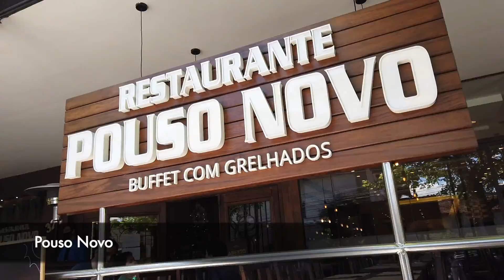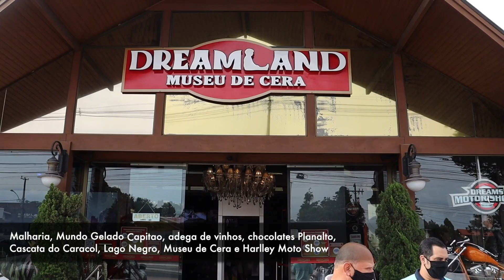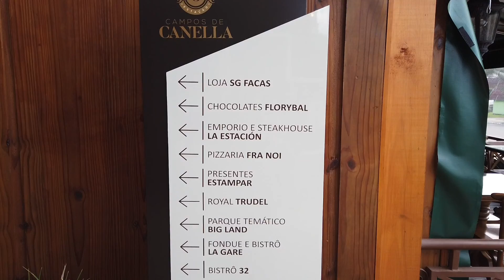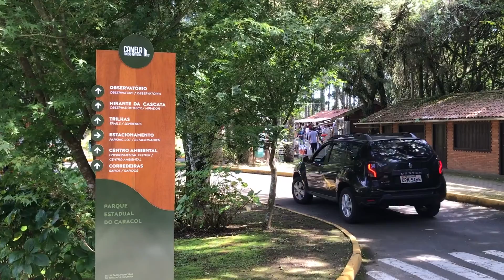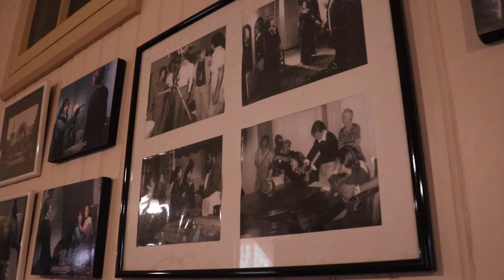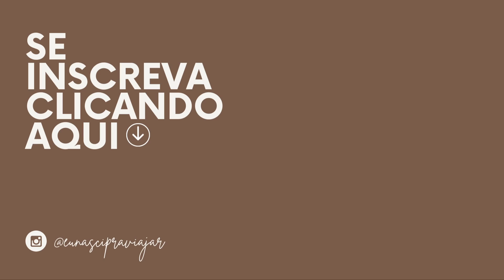Melhor roteiro de Gramado e Canela, DICAS IMPERDÍVEIS com PRIME GOURMET | Dica Eu Nasci Pra Viajar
O que fazer em Gramado? Parques, restaurantes, pontos turísticos e atrações que voce precisa conhecer na sua viagem, alem de onde comer muito bem e economizando em Gramado e Canela em um roteiro de ate 7 dias por uma das cidades mais lindas do Brasil. Tudo isso, voce irá encontrar aqui nesse vídeo repleto das melhores dicas de roteiro da Serra Gaucha incluindo o aplicativo Prime Gourmet na sua viagem.

CONHEÇA O PRIME GOURMET E ECONOMIZE NA SUA VIAGEM!
O Prime é um app onde vc pode fazer consumos em dupla e ter o de igual ou menor valor abatidos da sua conta.

➡PRIMEIRO PASSO:
A primeira coisa a fazer é baixar o app Prime Gourmet 5.0 no celular e selecionar a região que deseja usar.
Confira a lista completa das ofertas disponíveis e as regras de utilização de cada uma. É gratuito.

➡BAIXE O APP:
•ANDROID:

➡REGRAS:
•Usa 1 vez cada oferta (não repete);
•Sem limite de uso por dia;
•Pagamento ÚNICO válido por 1 ano;
•1 app serve pra 2 pessoas;
•Cada região é um pagamento diferente;

➡PAGAMENTO:
Pra começar a usar as ofertas, faz o pagamento de R $ 200 (só assine após conferir as ofertas e regras). Quando paga, o que muda é que a câmera abre pra ler o QRCODE;

➡COMO USAR:
Sempre conforme as regras descritas na oferta. Se dirija ao estabelecimento, faça seu consumo e, ao final, faça uma leitura de QRcode. Pronto, o estabelecimento não te cobrará um consumo. Siga com o pagamento como de costume.

•Tenha R $ 10,00 off na sua assinatura do app usando o meu cupom.

O cupom é aplicado diretamente no aplicativo Prime Gourmet 5.0 antes de escolher a forma de pagamento. Ao adicioná-lo, automaticamente, terá o desconto em sua compra. (não é valido pro site, apenas app)

Cupom: EUNASCIPRAVIAJAR

00:00 - 03:00 Introdução Prime promoção
03:01 - 08:37 Roteiro e dicas de viagem
08:38 - 09:08 dia 0
09:09 - 12:18 dia 1
12:19 - 16:17 dia 2
16:18 - 26:20 dia 3
26:21 - 32:29 dia 4
32:30 - 38:22 dia 5
38:23 - 40:25 dia 6
40:26 - 42:31 dia 7
42:32 - 44:45 considerações finais

➡EQUIPAMENTOS USADOS:
• Osmo Pocket
• Canon SL3
• iPhone XR
• Final Cut Pro para edição

• Cupom Prime Goumet R$ 10 OFF: EUNASCIPRAVIAJAR